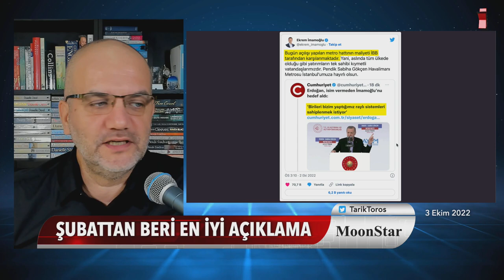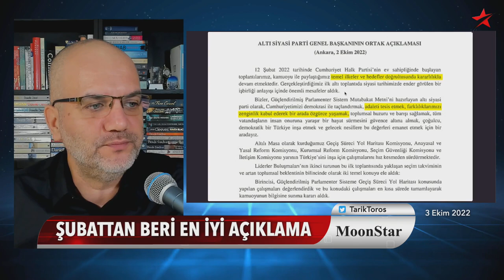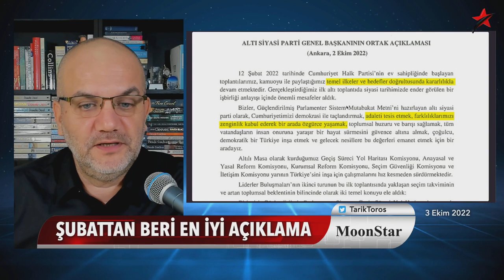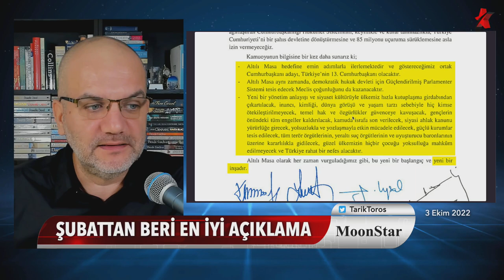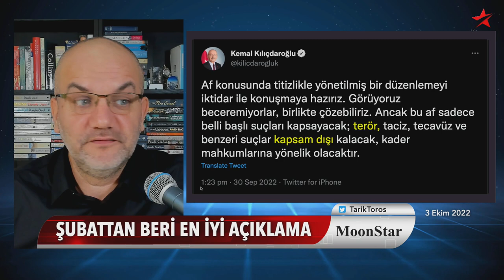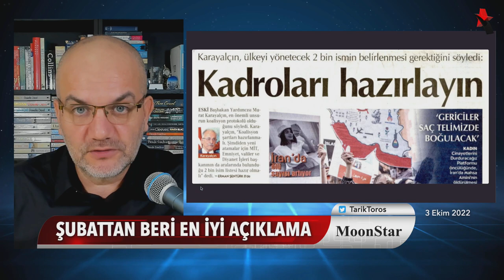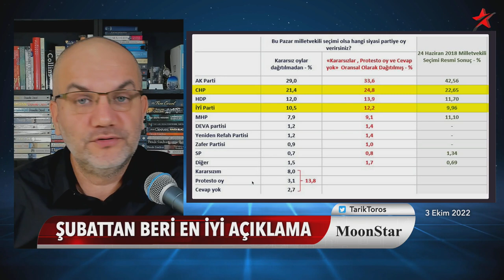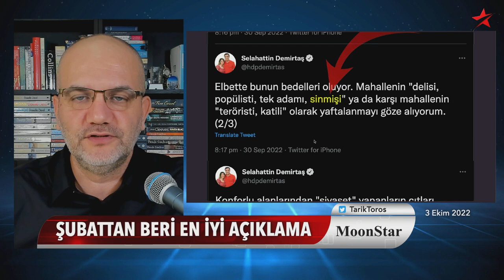Erdoğan'ı raydan çıkaran tweet.. | Tarık Toros | Manşet | 3 Ekim 2022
3 Ekim 2022
Manşet

• 6'lı masa umutları yeşertti:
• Şubattan beri en iyi açıklama..
• İmamoğlu, Erdoğan’ı raydan çıkardı:
• İBB metrosunu sahiplenmesi iyi okunmalı
• Kürtlerin sınavı başladı; Demirtaş tweet'lerinin kodları..